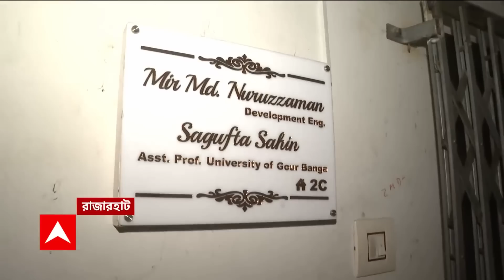NIA Arrests:এবার বিস্ফোরক সরবরাহেও কি প্রভাবশালী যোগ?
এবার বিস্ফোরক সরবরাহেও (Explosive Supply) কি প্রভাবশালী যোগ (Influential Connection)?NIA তল্লাশিতে দুই ব্যক্তির গ্রেফতারিতে (NIA Arrests Two) জোরাল তেমন জল্পনাই